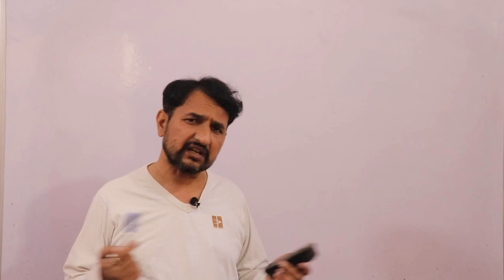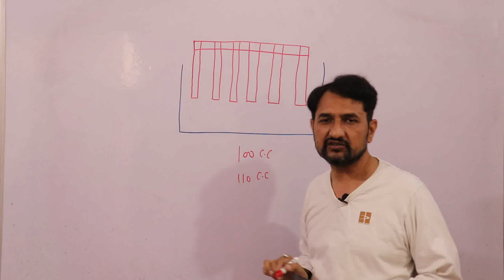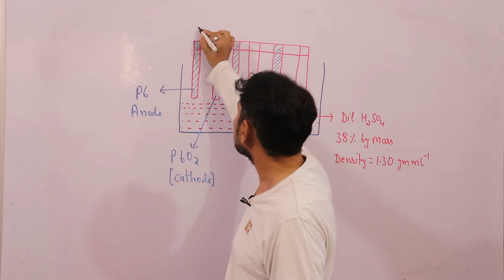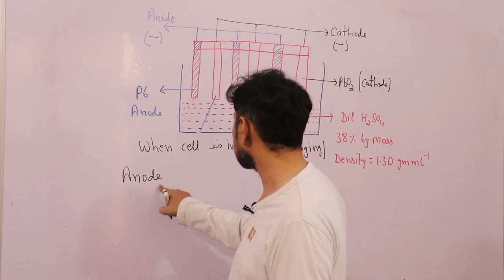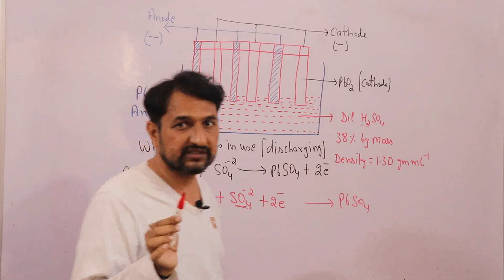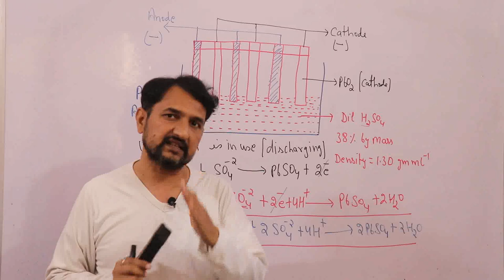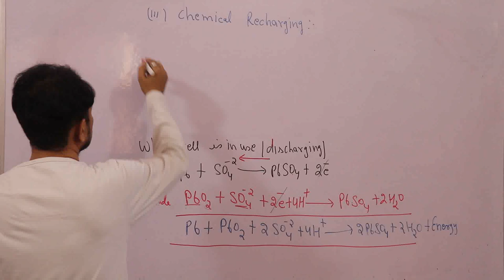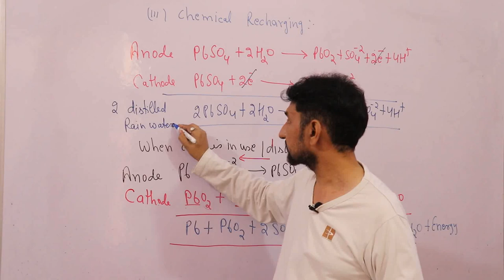ELECTROCHEMISTRY L-4.SECONDARY CELL.LEAD STORAGE CELL OR BATTERIES .CLASS 12.CBSE/NEET/JEE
Lead sulphate is solid and it sticks to the electrodes,hence it can either give up or receive electrons during electrolysis.